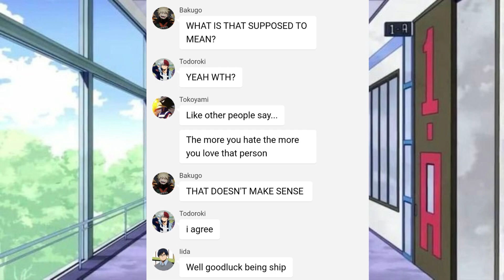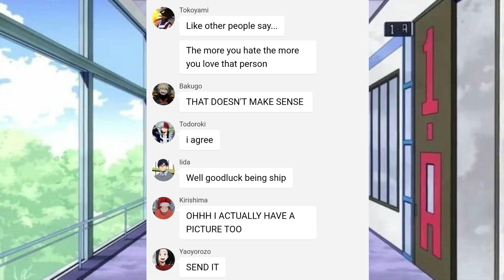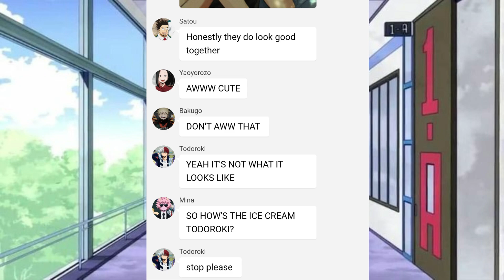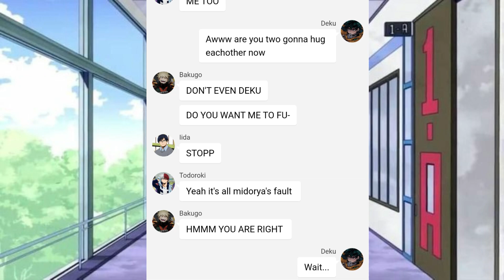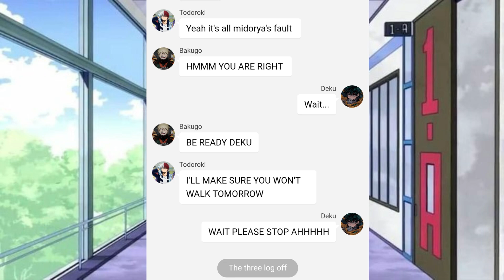Class 1-A Exposed TodoBaku || Mha Text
No AI voice record for now it's not working which sucks.